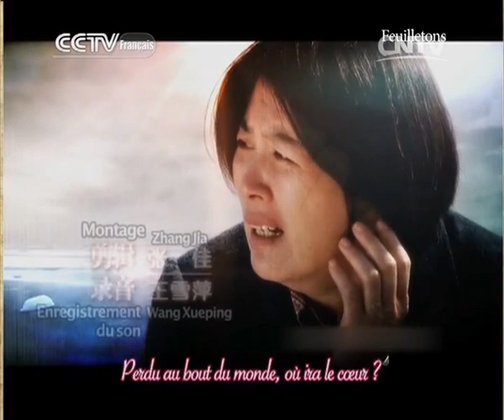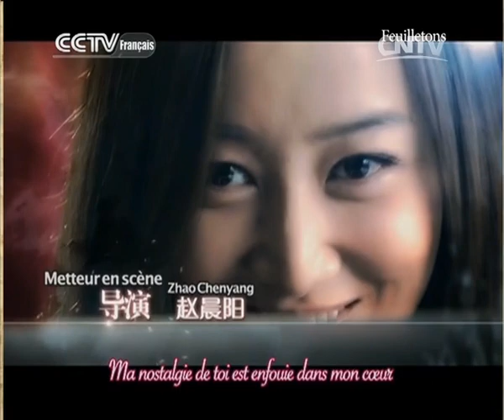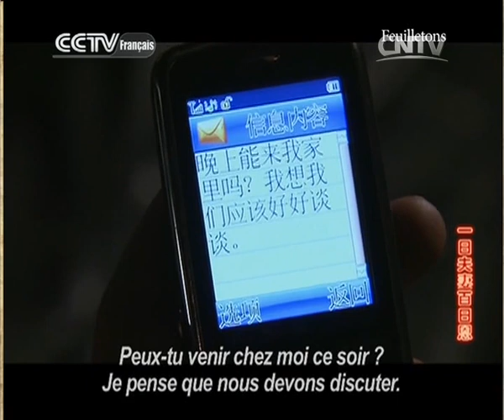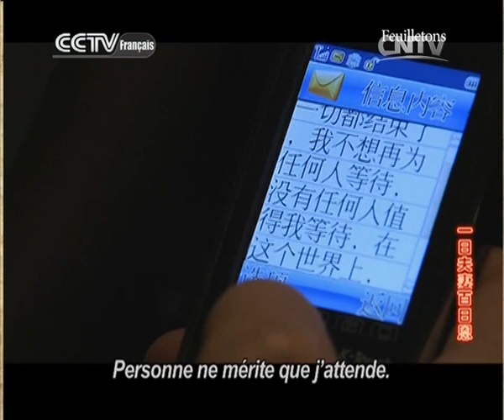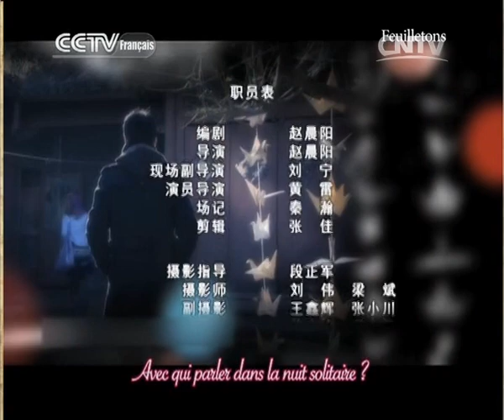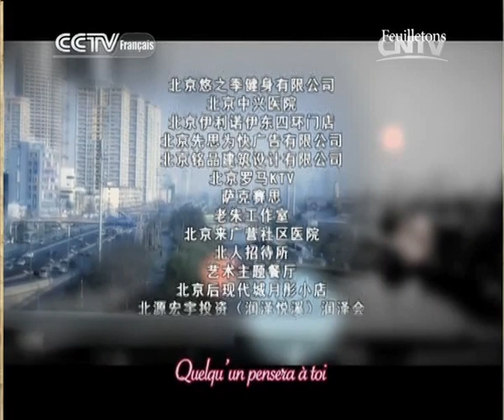Amour éternel Episode 1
La série télévisée de 27 épisodes « Amour éternel » raconte l'histoire d'un jeune couple qui connaît une série de problèmes au cours de sa première année de mariage, montrant l’aspiration des gens du temps moderne de revenir aux émotions traditionnelles et simples, comme sceller l’amour pour toujours et avoir un amour éternel.